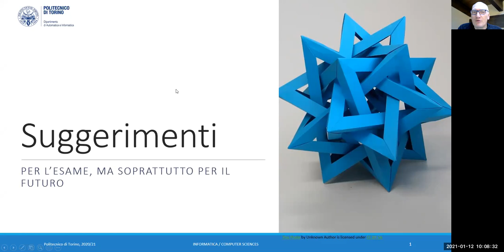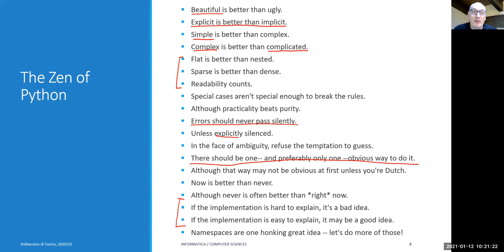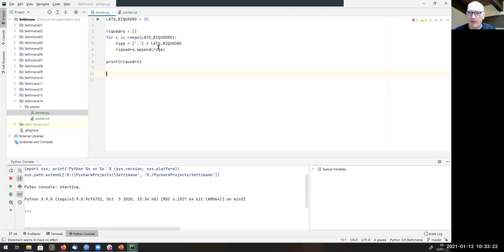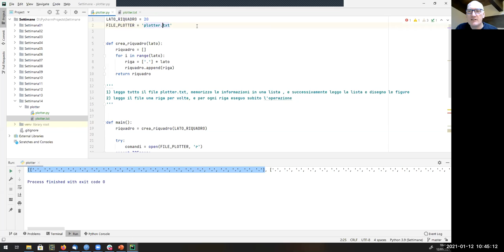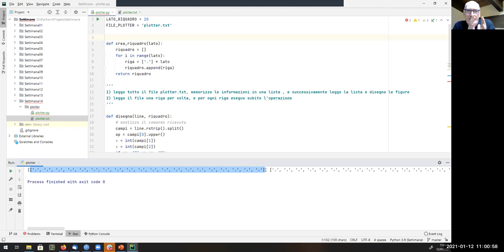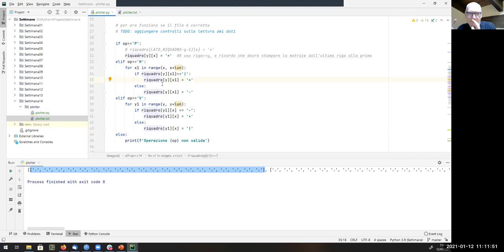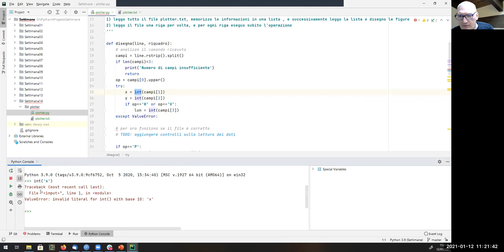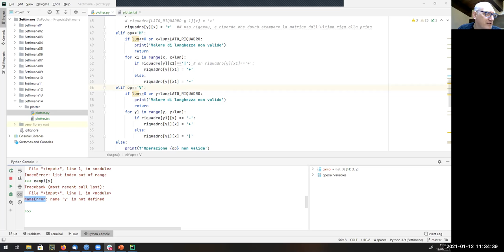Informatica2020-L42: Esercizi d'esame (Plotter)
Lezione 42 (12/01/2020): Esercizi d'esame (Plotter).